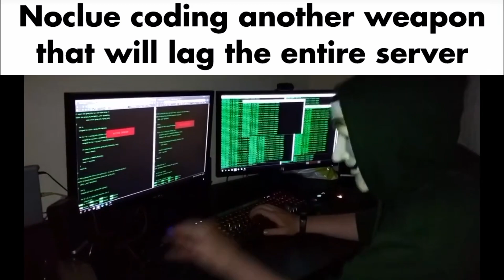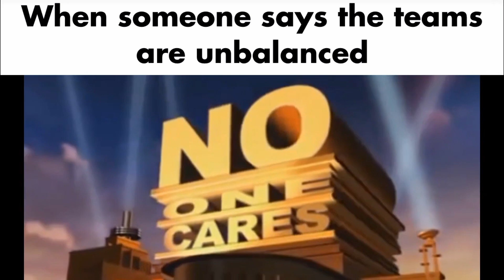TF2:C Knockout Custom Weapons Slander